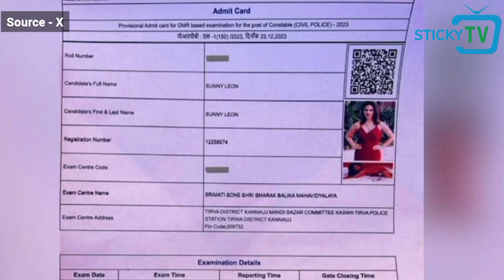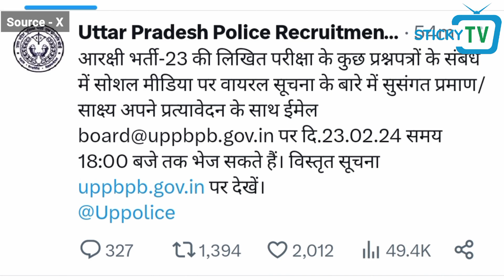UP Police Paper Leak 2024: Paper Leak लेकर अब कौन सा नोटिस जारी किया | UP Police Exam | Hindi News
छात्र के एडमिट कार्ड पर सनी लियोनी का फोटो ये कोई मजाक नहीं है ये उत्तर प्रदेश की पुलिस कांस्टेबल की भर्ती के लिए कराइ गई परीक्षा है। जिस पर पूरे देश में बवाल हो रहा है। छात्रों का कहना है कि परीक्षा शुरू होने से पहले पेपर लीक हो गया था। ऐसे में जिन लोगो ने परीक्षा से पहले ही ans देख लिए उनका तो सिलेक्शन होना तय है कानपूर के एक कोचिंग संस्थान ने पेपर के मामले को लेकर जो सबूत दिए हैं वो वाकई में पेपर लीक हो और इसारा कर रहे हैं।  लगभग 60 हजार वैकन्सी में 50 लाख से अधिक आवेदन किये गए हैं और इन छात्रों ने 4 शिफ्ट में पेपर दिया है। यानी एक शिफ्ट में 12 लाख से अधिक छात्र शामिल थे। ऐसे में अगर परीक्षा से पहले ही पहले ही पेपर लीक हुआ है और इन 50 लाख में से निश्चित ही 1 लाख से अधिक लोगो ने ans देख लिए होंगे इससे जो पढाई कर रहे थे वो स्वतः ही रेस से बाहर हो गए हैं।